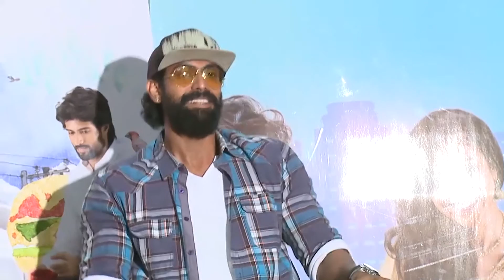Interviewing Rana Daggubati For Pelli Choopulu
Watch this interview with Rana Daggubati as he appreciates the film, Pelli Choopulu.